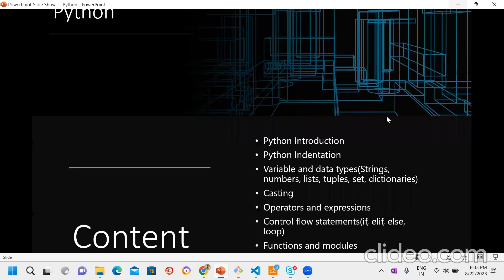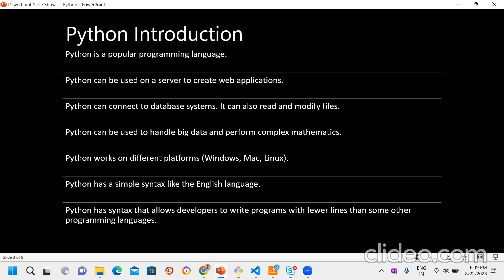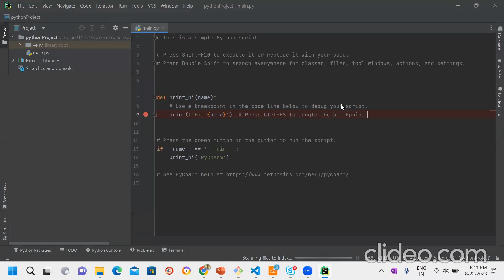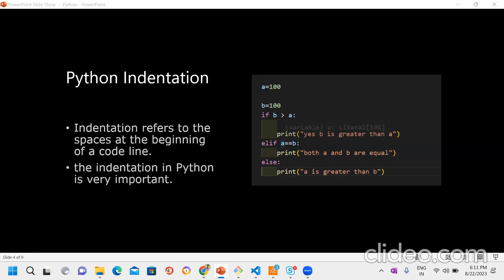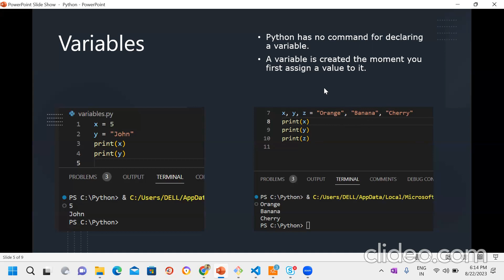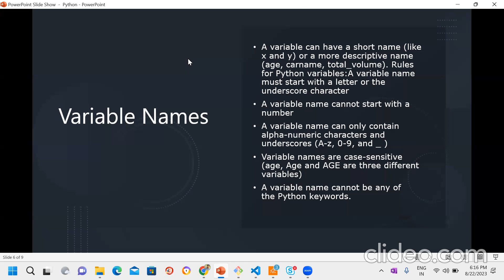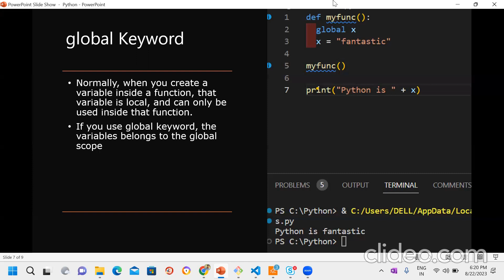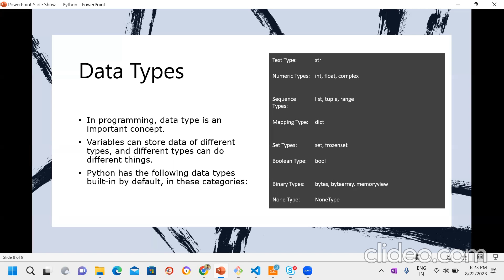1. Python Introduction in Telugu | Python tutorials in Telugu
Python is a high-level, general-purpose programming language known for its simplicity and readability. It has a wide range of applications, from web development and data analysis to scientific computing and machine learning. Python's versatility and a rich ecosystem of libraries and frameworks make it a popular choice for various tasks.

Azure Databricks is a cloud-based big data and analytics platform provided by Microsoft Azure. It is designed for data engineering, data science, and machine learning tasks, and it leverages Apache Spark to process and analyze large volumes of data efficiently. Python is one of the supported programming languages in Azure Databricks, and it is commonly used for the following tasks:

Data Analysis: Python can be used for data exploration and analysis in Azure Databricks. You can load data from various sources, manipulate it using Python libraries like Pandas, and visualize the results with tools like Matplotlib or Seaborn.

Machine Learning: Python is a popular choice for building machine learning models. Azure Databricks provides integration with popular machine learning libraries like scikit-learn and TensorFlow. You can develop, train, and deploy machine learning models using Python in Databricks.

Data Transformation: Python can be used to perform data transformations and data cleaning as part of an ETL (Extract, Transform, Load) process in Azure Databricks. You can leverage libraries like Pandas and Spark's DataFrame API for this purpose.

Custom UDFs: Azure Databricks allows you to create user-defined functions (UDFs) in Python. These UDFs can be applied to large datasets in distributed fashion, thanks to the underlying Spark infrastructure.

Data Visualization: Python libraries such as Matplotlib, Seaborn, and Plotly can be used to create interactive data visualizations and dashboards within Azure Databricks notebooks.

Integration: Python can be used to integrate with other Azure services and resources, making it possible to access Azure SQL Databases, Azure Data Lake Storage, and more for data processing and analysis.

To use Python in Azure Databricks, you typically work within Databricks notebooks, which provide an interactive environment for writing and running Python code, along with integration with Spark for distributed data processing. You can install additional Python packages and libraries as needed and leverage the power of distributed computing for your data tasks.

Python's flexibility and the integration of Azure Databricks with the Python ecosystem make it a versatile choice for data analytics, machine learning, and data engineering in the Azure cloud environment.